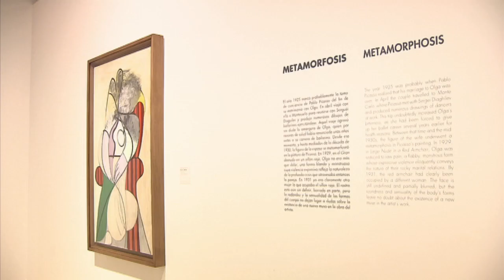Exposición Olga Picasso | CaixaForum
Llega a CaixaForum Madrid la primera exposición que explora en profundidad el «período Olga» en la obra picassiana con 335 obras, entre ellas más de 40 pinturas.